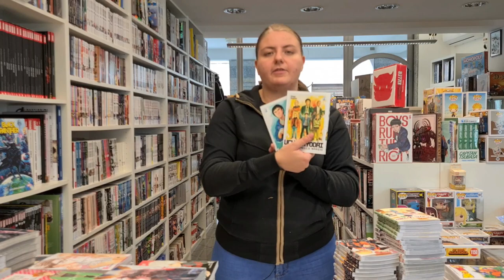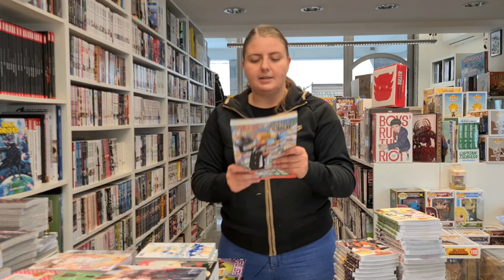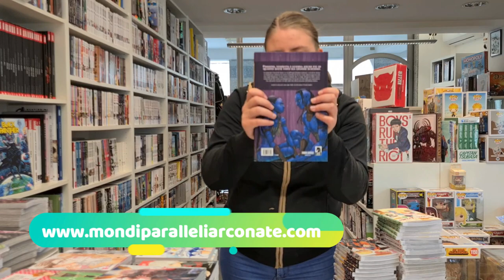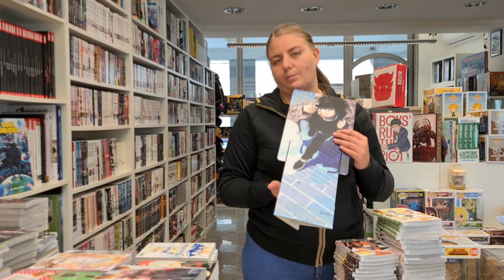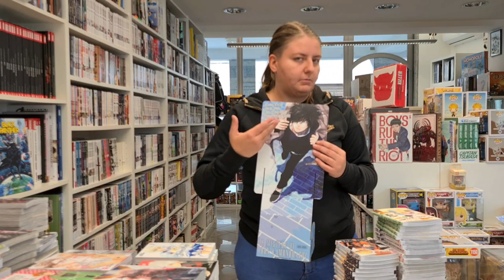Arrivi della Settimana (SOLA E SENZA VOCE) - 04 Ottobre 2022